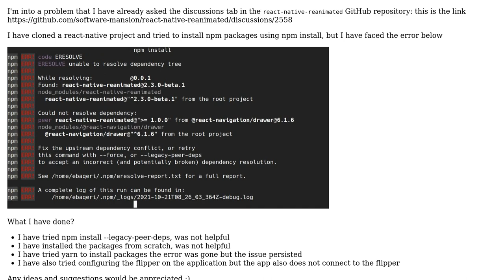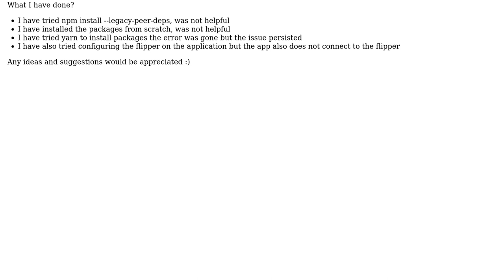react-native-reanimated & react-navigation/drawer dependency error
With thanks & praise to God, and with thanks to the many people who have made this project possible! You are responsible for your own actions.